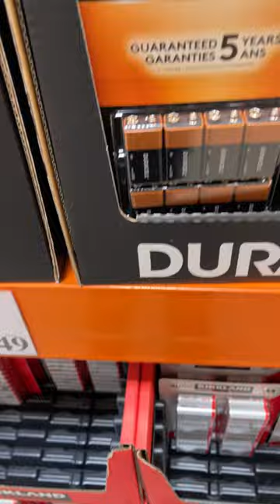"DURACELL 9V BATTERIES" on SALE in Costco (Exp. JUNE 11, 2023)